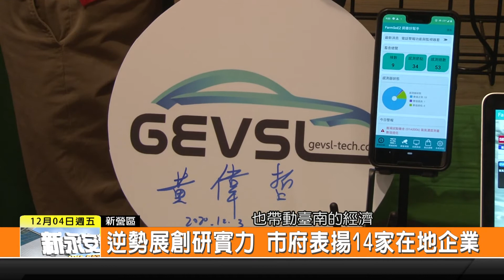1091204新永安新聞-逆勢展創研實力 市府表揚14家在地企業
今年因為疫情的關係 全球經濟大受影響 不過臺南在地廠商卻是持續投入研發在政府的協助之下 交出不錯的成績單  臺南市市長黃偉哲特別表揚優秀在地企業 希望藉著政府的支持 帶動產品的競爭力 以及地方產業的發展